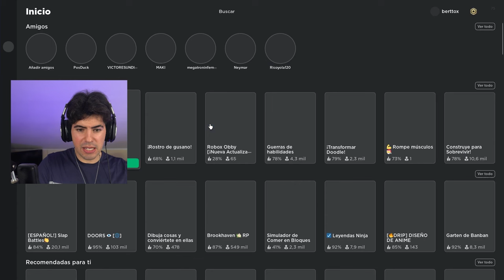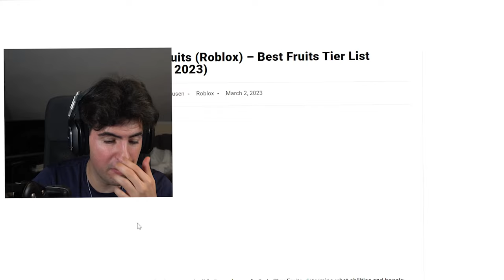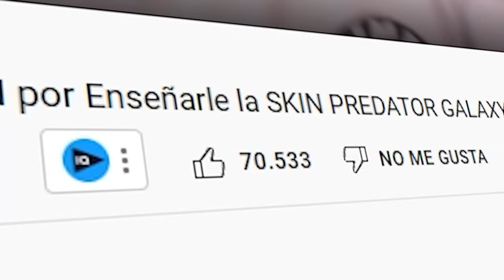Compré el NOTIFICADOR para CONSEGUIR FRUTAS de BLOX FRUITS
🔥Canal Principal ➡ @Berttox
🎮Canal de SHORTS ➡ @BerttoxZ